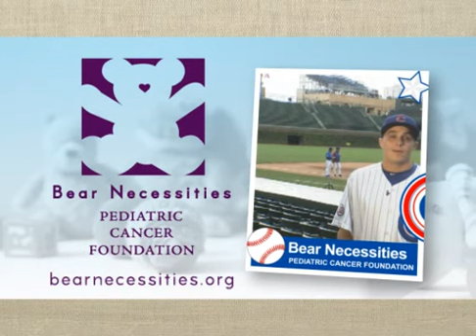Tony Campana & Bear Necessities PSA.wmv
New PSA featuring Tony Campana of the Chicago Cubs, Kathleen Casey of Bear Necessities and some of our great kids! Special thanks to Comcast, Tony and all others involved in making this piece.